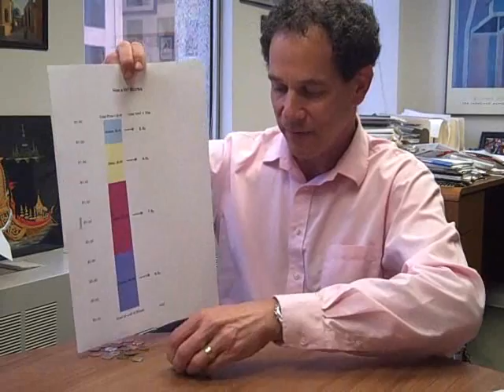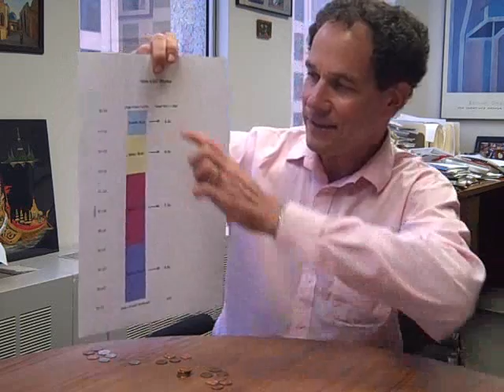VAT Explained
An informal chat with Tax Policy Center Director Len Burman.  What is VAT (Value Added Tax) and how can it help solve some of our nation's financial dilemmas?  #4 in a series of brief TPC videos hosted by Rachel Johnson.